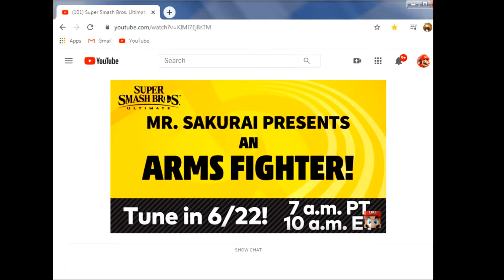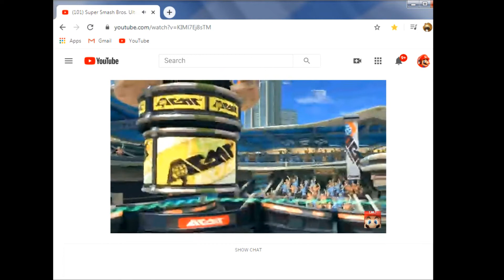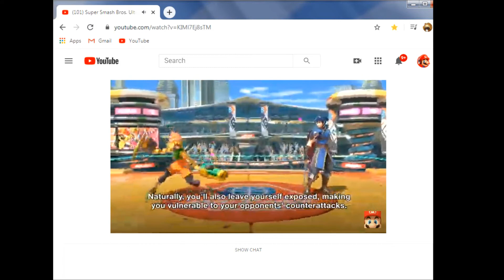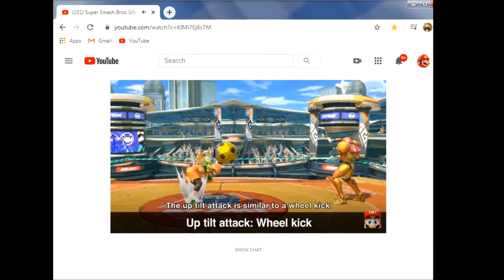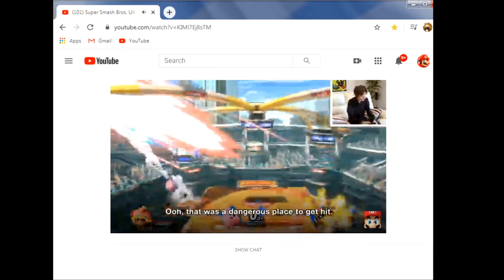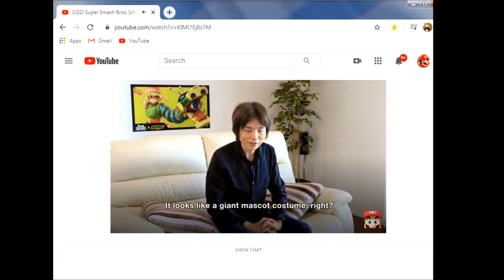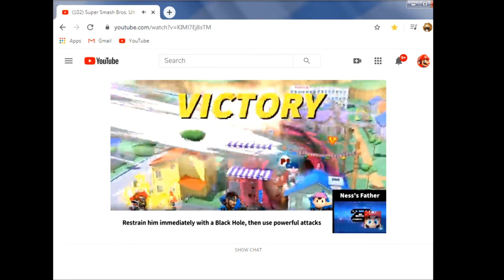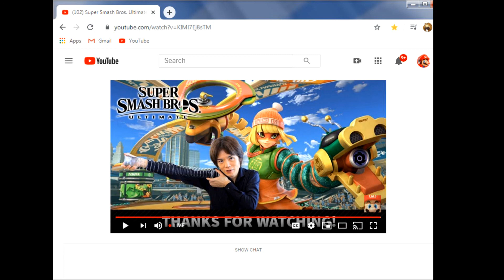Min Min smash bros reaction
this is my first reaction video ever it was very fun to watch the video